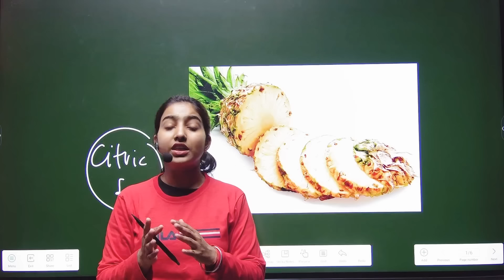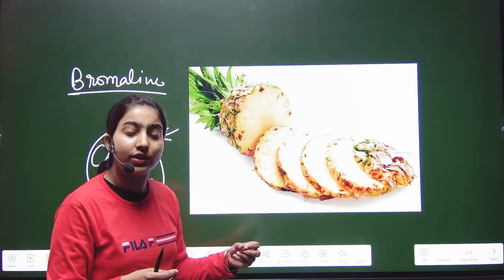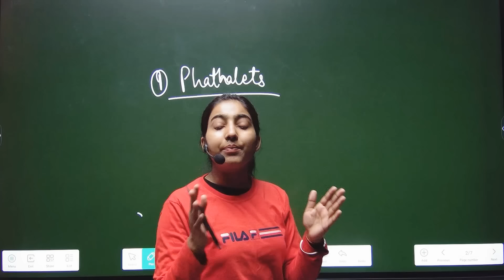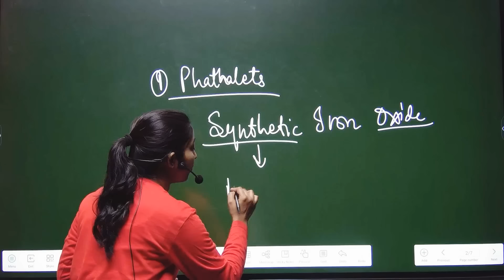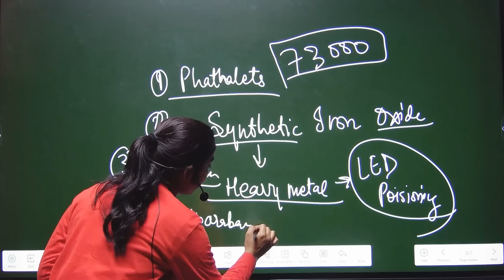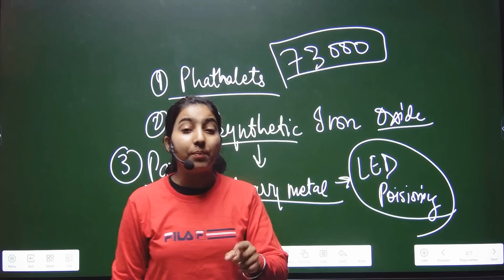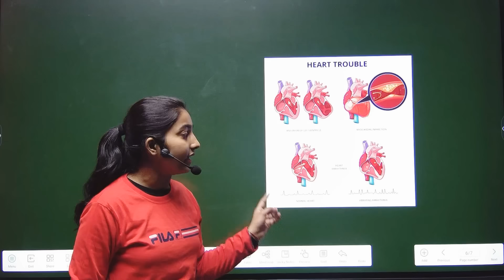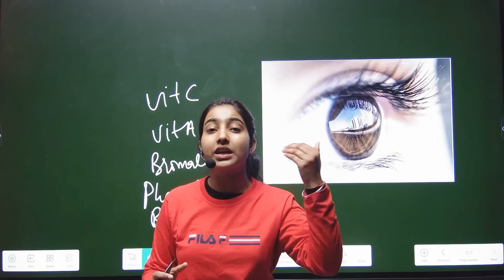रोजा़ना अनानास खाने से होंगे ये बदलाव|Pineapple 🍍 benefits|Alka Thakur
This is alka thakur and welcome to the alka medical classes.in this video i explain about pineapple benefits.